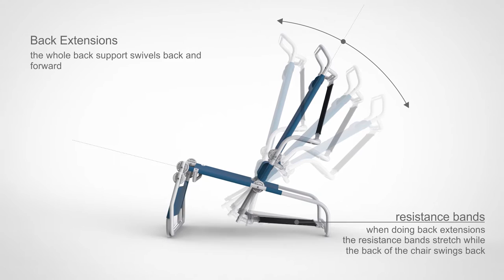SitFit Chair Kickstarter Campaign Marketing Video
The SitFit Chair is a total exercise gym in a carry-on Chair carried on your shoulder by a strap, can be taken and used anywhere and everywhere, has ab crunches with resistance, low back range of motion and strengthening with resistance, arm and leg tension bands, and has adult and kids models. Dr Tzvi Pearlstein, the inventor, founder, and CEO of SitFitChair Inc is running a Kickstarter campaign to raise money to get office space, hire employees, and get this amazing device on all the Home Shopping Networks, in major retail stores, on all beaches, on all cruiselines, at all pools, in all gyms, in every hospital room so that instead of patients lying in bed all day not moving and getting ill, sick care, patients can lie on the SitFit Chair and do all the exercises and heal and be part of WELL-CARE in their WELL-CHAIR (SitFit Chair). We can make rehab videos for heart, lung, shoulder, low back, etc, which the patient can use while confined to bed. We want everyone to buy someone else a SitFit Chair; buy a chair for an overweight youngster, for a person with Parkinson's disease, for an amputee, for a war veteran, for a person with cerebral Palsy, muscular dystrophy, etc. Contribute to the SitFit Chair Kickstarter.com campaign and help us accomplish our goal of reaching everyone with our chair.